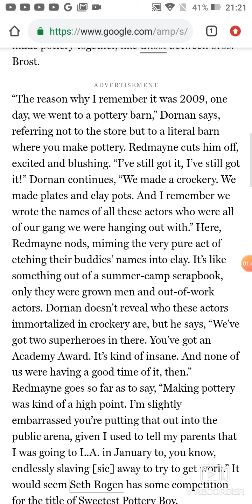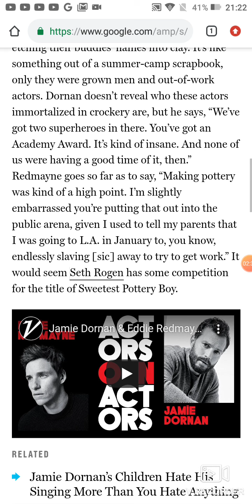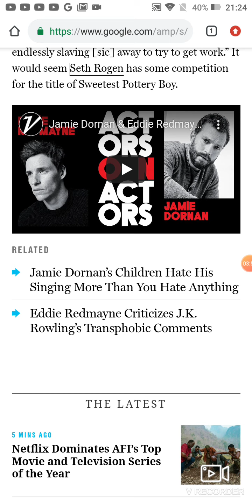Close Your Eyes and Imagine Eddie Redmayne and Jamie Dornan Doing Pottery